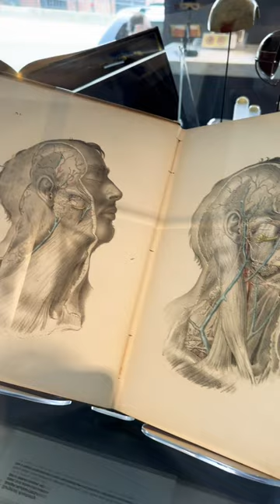Eyes eye optometry anatomy medical medicalstudent iris eyes eyeballs retina pupils learn